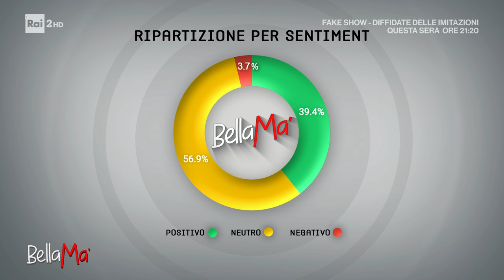Edoardo Vianello omaggia Califano - BellaMa' 25/09/2023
- Edoardo Vianello canta in diretta a BellaMa' 'L'urtimo amico va via' grande successo di Franco Califano